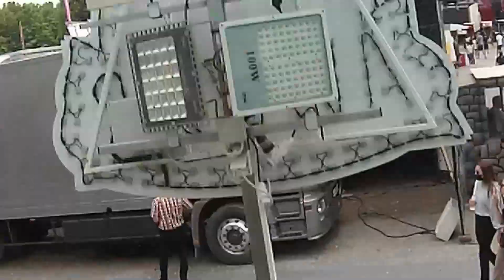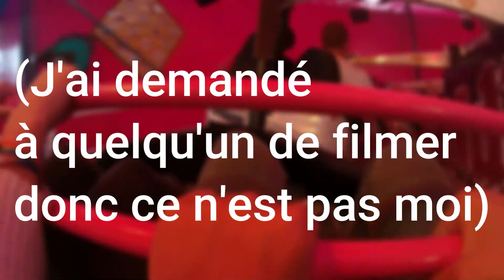*VLOG* FOIRE SAINT JEAN AMIENS 2021 - ToGaNiX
Description
Si toi aussi tu veux faire partie de la TEAM ToG lis la description

Biographie :

Mon prénom : Gregory
Mon âge : 15 ans
Ma ville : Amiens
Mes hobbies : Le montage photo & vidéo

À PROPOS DE MA CHAÎNE:
J'ai qu'un seul objectif : La certification !